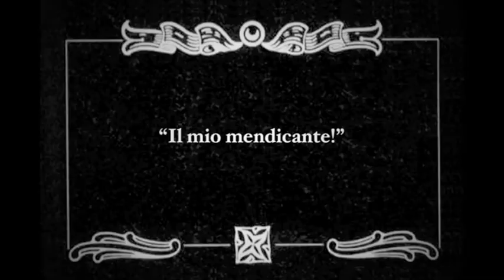Un Angelo è sceso a Babilonia - Trailer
in scena il 20 e il 21 gennaio, ore 21.00, presso il teatro Alfredo Chiesa - Via San Cristoforo 1 Milano

adattamento da Fredrich Dürrenmatt a cura e per la regia di Leonardo Gazzola

Con: Gabriele Armetta, Caterina Campanini, Carlo Capra, Chiara Ceriotti, Andrea Migliarese, Luigi Napolitano, Filippo Rigoli, Matteo Sciacca, Sasha Wijeyesekera

La Grazia Divina arriva sulla terra sotto l'aspetto di una splendida fanciulla. In una Babilonia descritta da un'atmosfera di nascente dance music anni '70, un angelo pasticcione e demenziale porta la ragazza meravigliosa e  guarda. Osserva il mondo degli uomini da una tale distanza che; schiaffoni, amori incompresi, violenze, cambi di bandiera e alternanze di potere appaiono come insignificanti granelli di sabbia di fronte a ciò che l'Angelo ritiene essere la meravigliosa perfezione del Creato.
Nel frattempo Tutti si accorgono e si innamorano della fanciulla, ma nessuno l'accoglie: i potenti  sono troppo preoccupati di conservare il loro prestigio e a mantenere la propria influenza, i cittadini affaccendati dalle proprie attività.
Re, sacerdoti, politici, banchieri, prostitute, commercianti, poeti, operai e casalinghe isteriche si affannano per spiegarsi -- e soprattutto per piegare ai propri bisogni -- la venuta dell'angelo e della Grazia Divina... Ma sono solo marionette che porteranno ineluttabilmente a compimento un disegno più grande di loro.